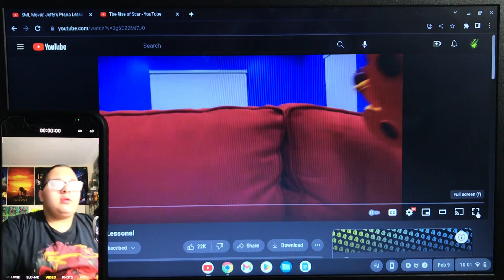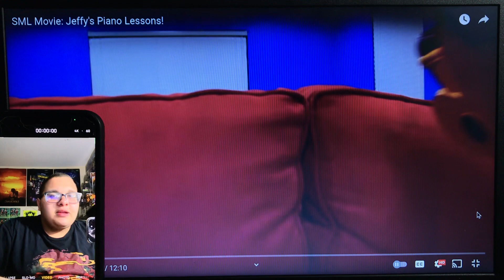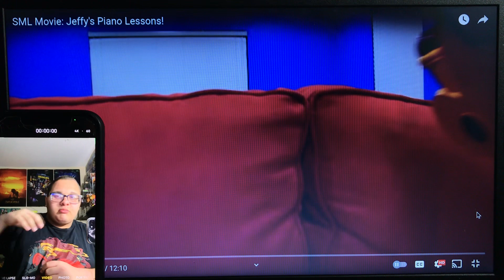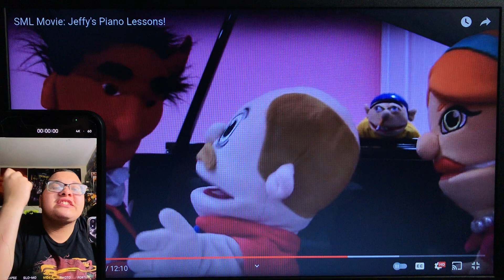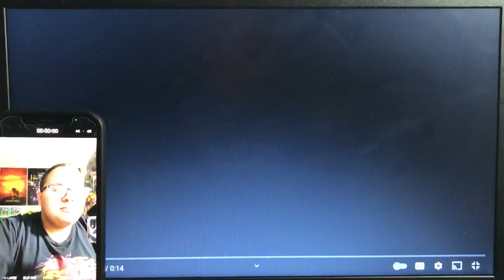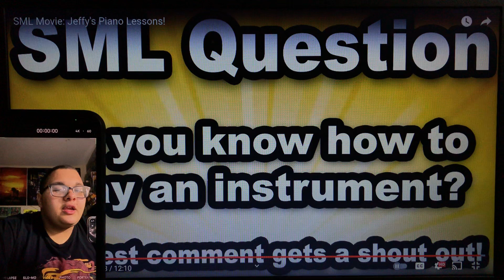SML Movie: Jeffy’s Piano Lessons! [Rise of Scar] (REACTION)